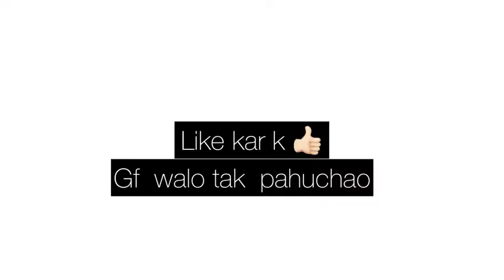Girlfriend by zyan saifi round2hell